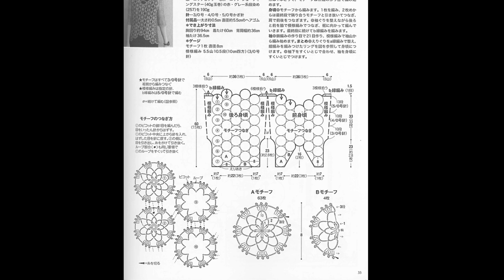Crochet Patterns| for Free |crochet cardigan| 2790